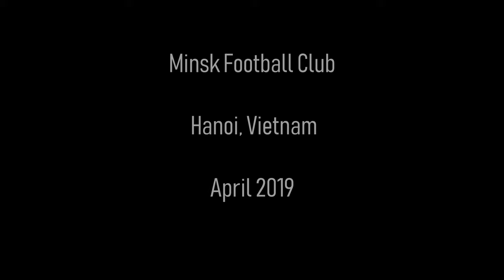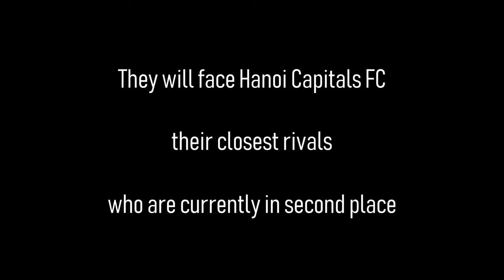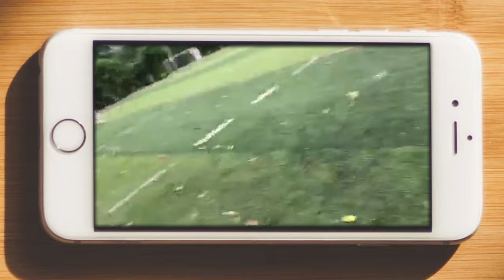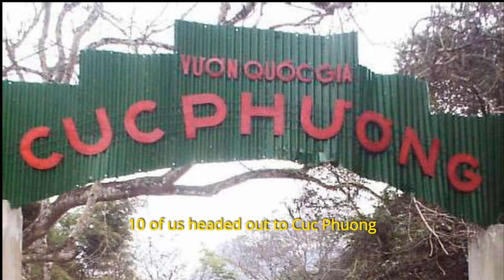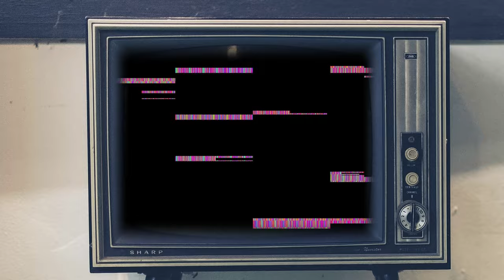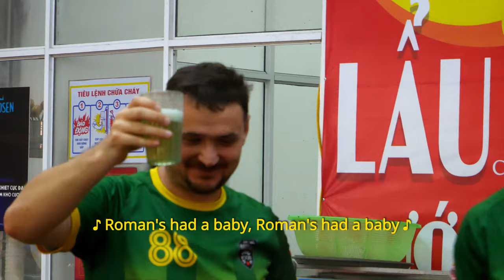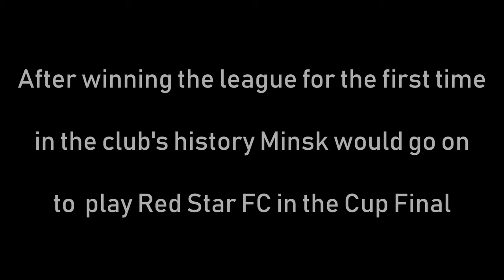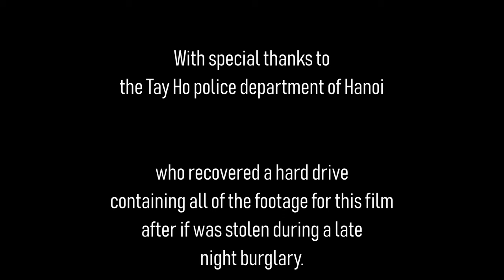Handsome Bastards : The Minsk FC Story (2019)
Join the mighty Minsk football club from Hanoi, Vietnam as they attempt to win the Hanoi International Football League after nearly two decades of trying.

Will this team of handsome (supposedly ) bastards (definitely) finally lift the trophy, or will it be another year of "maybe next time"

Follow their journey from humble beginnings to league title challengers in this documentary from filmmaker Toby Dobson.